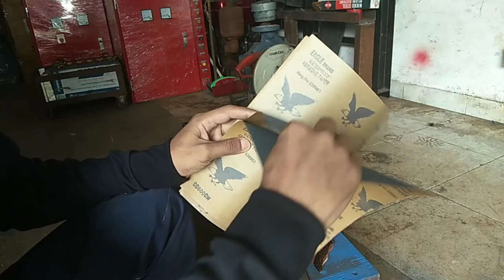Cara Memoles Golok sampai Mirror(part 2)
Di Video kali ini saya kembali momoles Golok,
Tapi kali ini atas permintaan Subscriber,yg datang ke workshop minta Mirror Golok miliknya.
Kebetulan Lokasi Rumah Bang Adoy g terlalu jauh dari workshop kita.